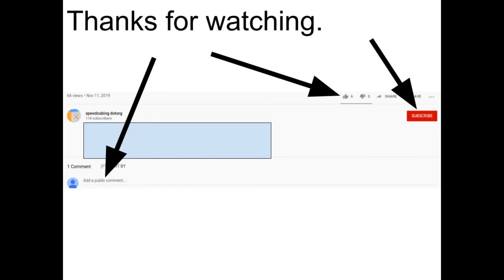Introduction to 2 Look PLL | speedcubing.org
2 look PLL is something any speedcuber used to the beginners method should learn if they have decided to learn CFOP, it consists of just 6 algorithms, all of which are used in full PLL.